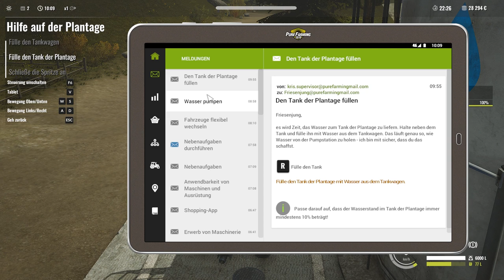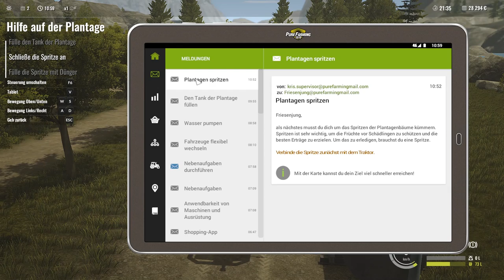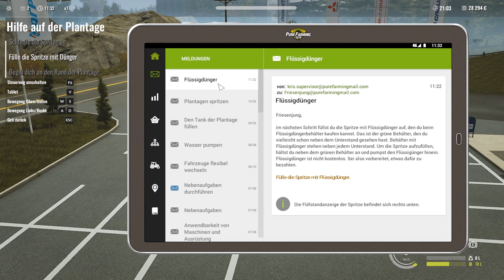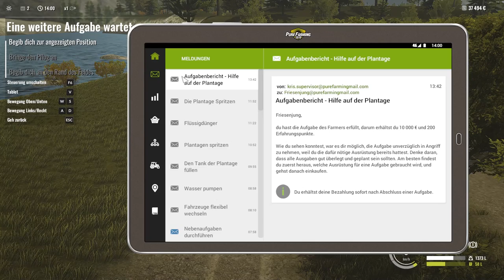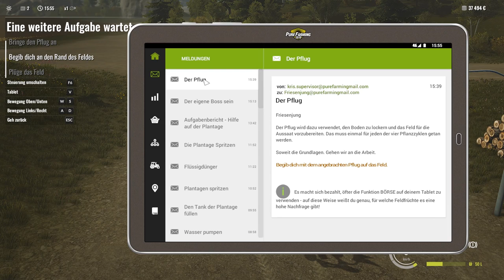LP PureFarming 2018 005 - Wir erledigen einen Auftrag für den Nachbarn